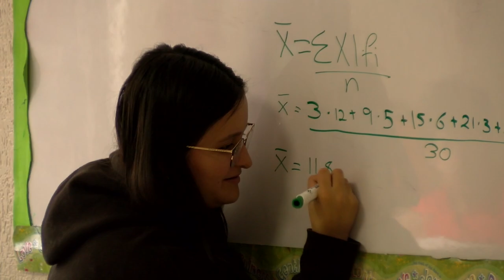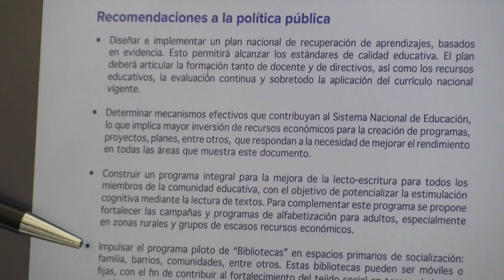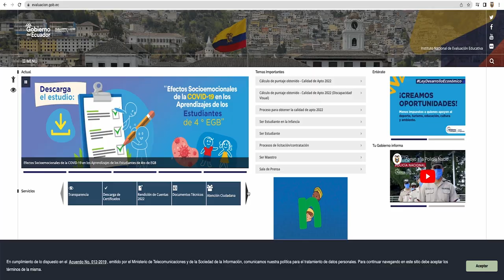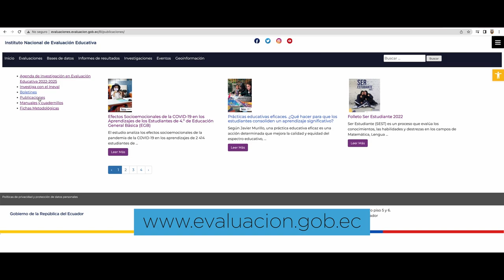VIDEO INSTITUCIONAL DEL INEVAL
El Instituto Nacional de Evaluación Educativa garantiza la evaluación interna y externa del Sistema Nacional Educativo y de sus componentes, con la finalidad de mejorar la calidad de la educación. Conoce más de nuestra gestión a través del siguiente video.